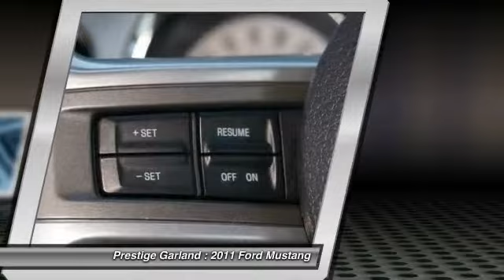2011 Ford Mustang Garland TX F0356A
2011 Ford Mustang V6 Premium

Prestige Garland
3601 S. Shiloh Road

Don't let this awesome 2011 Ford Mustang V6 Premium get away, with luxuries like navigation system, handsfree/bluetooth integration, mp3, keyless entry, premium sound system, leather seats, and traction control. According to a review from New Car Test Drive, The car has a fairly light, tossable feel and it responds quickly to driver inputs.